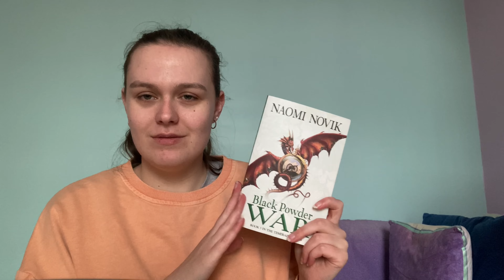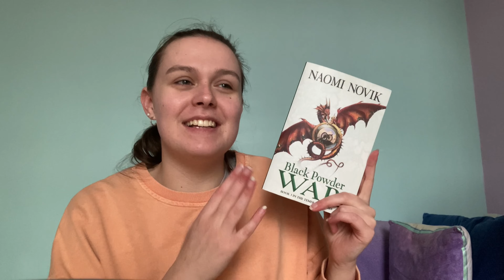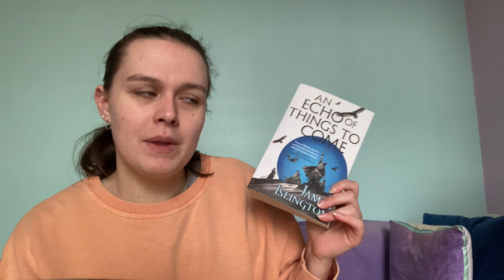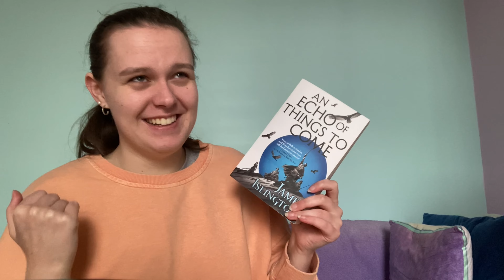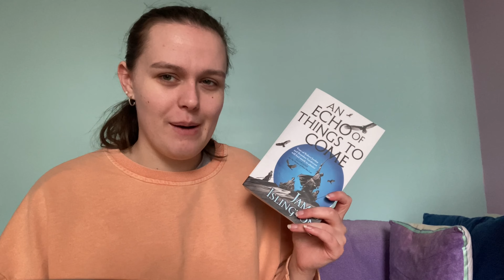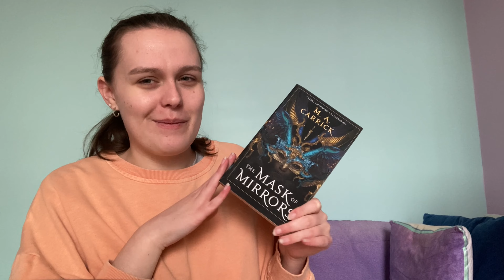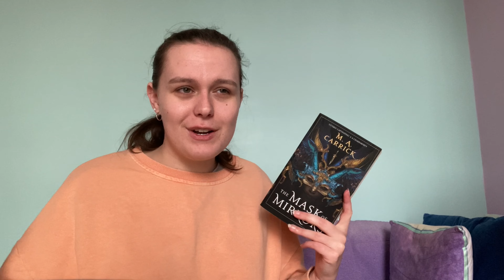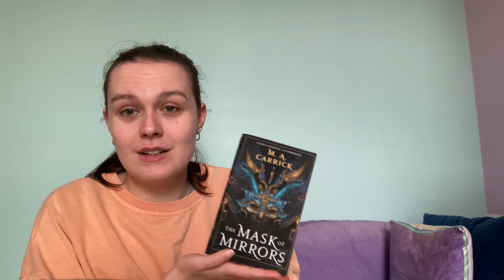The Return of My Reading | January Wrap Up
SCRIBD:
I use scribd to listen to audiobooks and read ebooks.